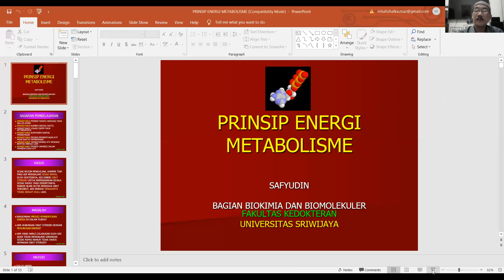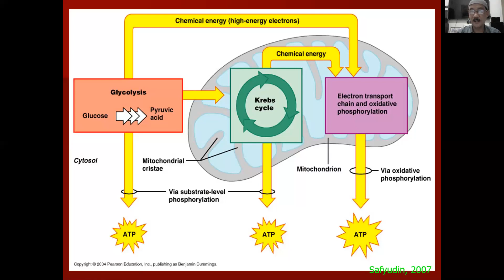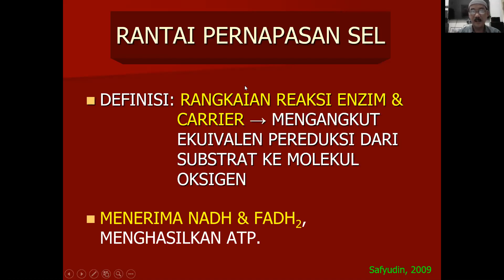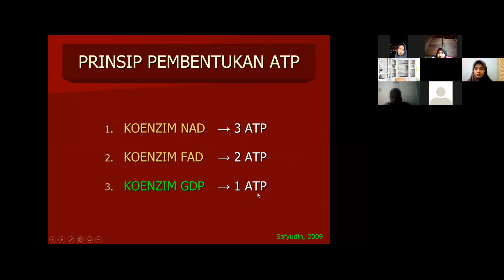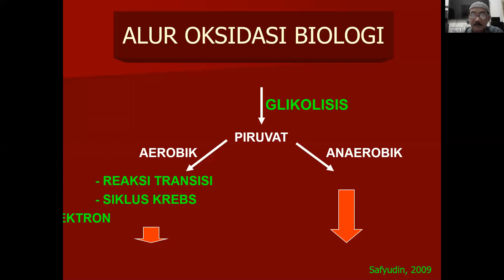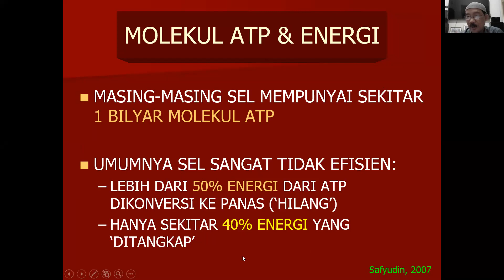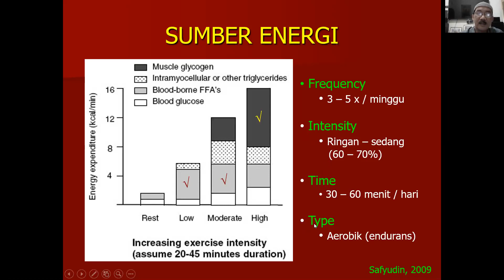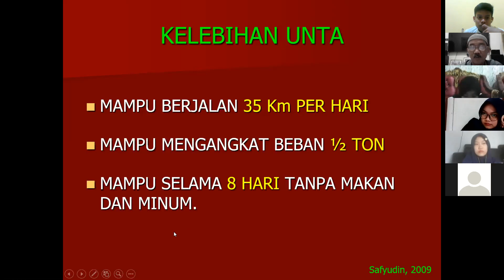OKSIDASI BIOLOGI & PRINSIP PEMBENTUKAN ENERGI